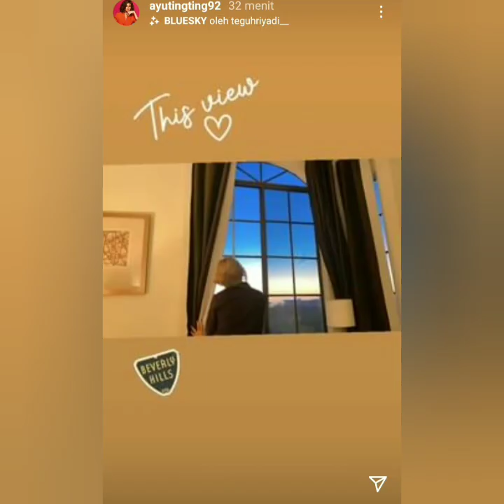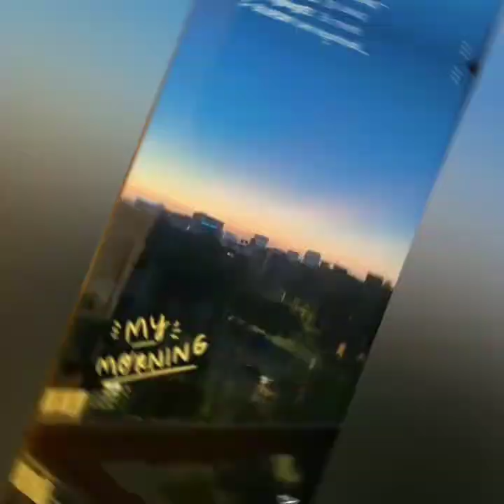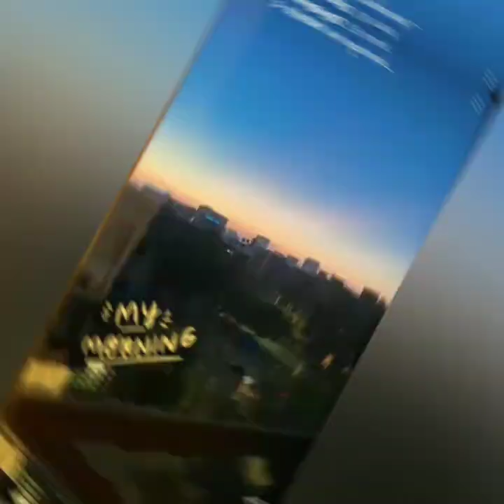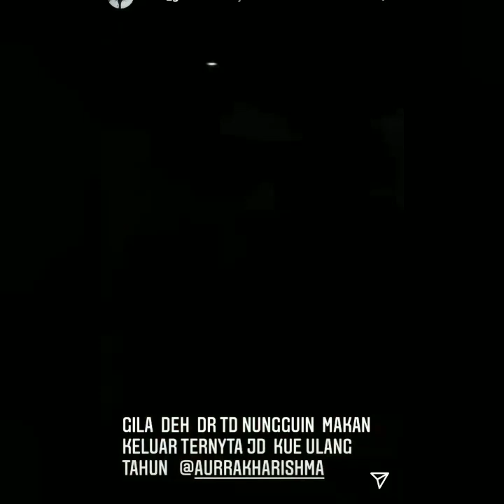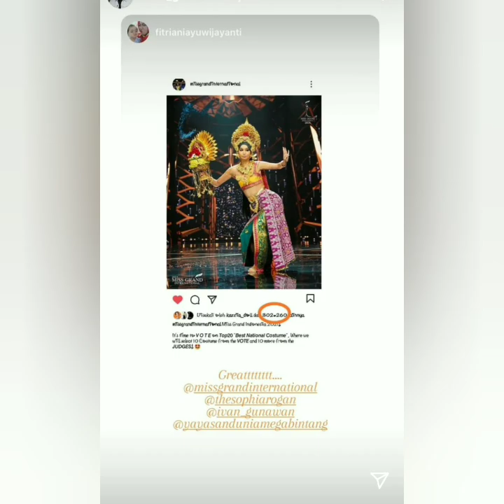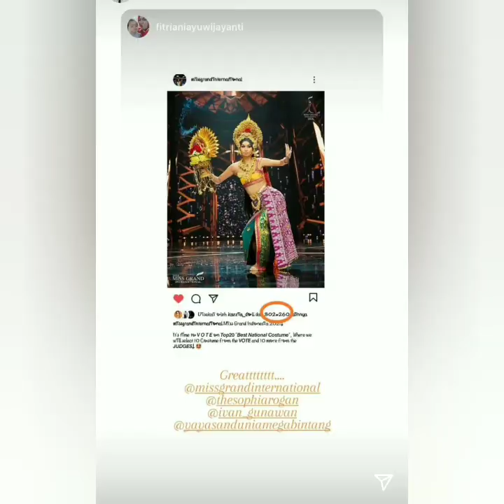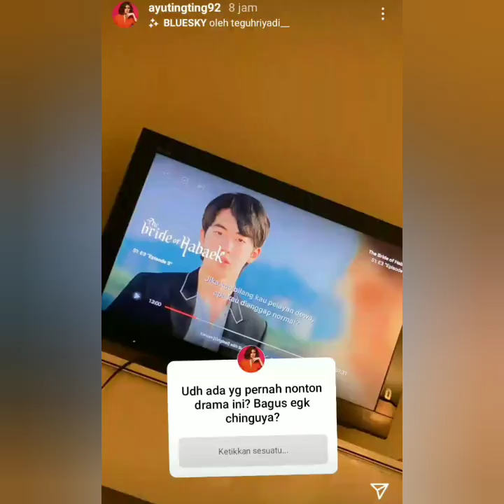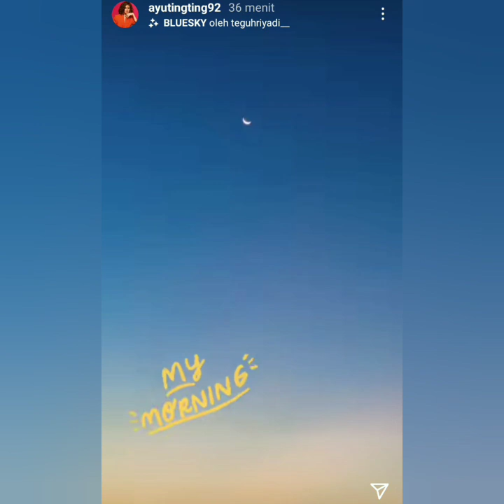Info terbaru ayutingting pagi ini di LA. Segera akan Nonton Bts